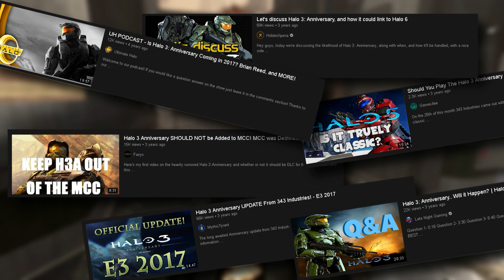Halo 3 anniversary will HAPPEN - HERE'S WHY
Back in 2017 Halo fans believed that Halo 3 Anniversary was going to happen but that date come and went. In this video I will be talking about why Halo 3 Anniversary is and should happen.